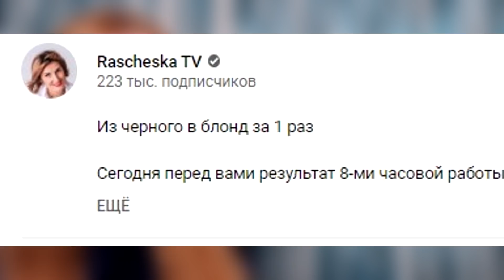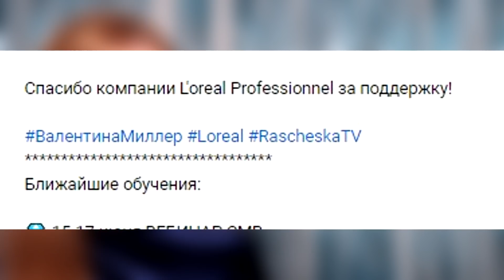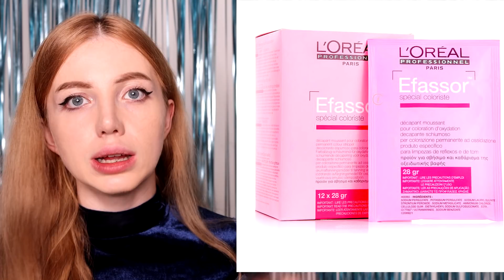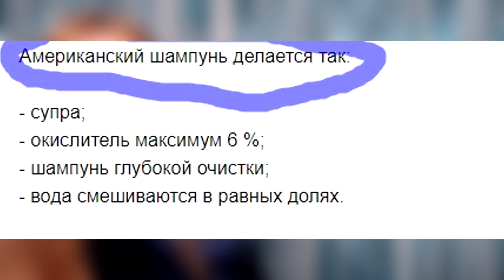ХУДШИЙ ВЫХОД ИЗ ЧЕРНОГО В БЛОНД ЗА 1 РАЗ НА ЮТУБЕ. РЕАКЦИЯ ПАРИКМАХЕРА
Реакция парикмахера на неудачную покраску волос - выход из черного цвета. Сегодня мы разберем как нужно выходить из черного в блонд и возможно ли это сделать за 1 раз. Неудачная покраска волос.
Как вывести черный цвет волос, кислотная смывка черного цвета, щелочная смывка волос
Esfassor и как он может помешать выйти из черного цвета. Почему нельзя много раз осветлять волосы порошком, которые были окрашены в черный цвет. Как смыть черный цвет волос.
Что стало с волосами после выхода из черного в блонд за 1 раз.

ТАКЖЕ ВОЗМОЖНА КОНСУЛЬТАЦИЯ ПО ОКРАШИВАНИЮ ВОЛОС ОНЛАЙН(ПЛАТНО) -- пишите НА ПОЧТУ c пометкой youtube-консультация.